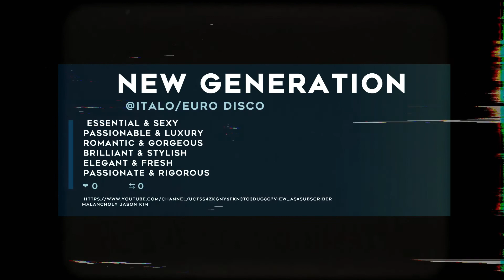Midnight Silk - Beautiful Dream (Extended Mix)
Music and Lyrics by Miguel Cruz. Produced and Mixed by Miguel Cruz. Vocals by Sevda. Mastered by IIario in Italy. Art by Miguel Cruz.

Digital Album : Midnight Silk - Beautiful Dream